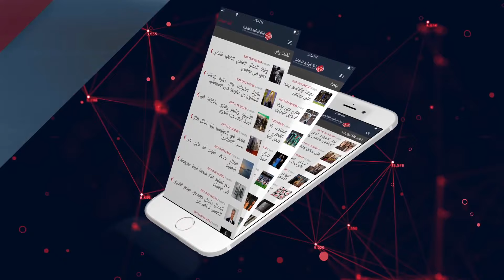برنامج عيد وحب مع حسناء الشجيري | الحلقة الاولى